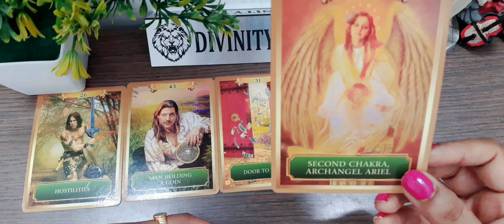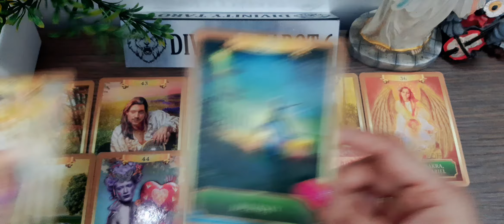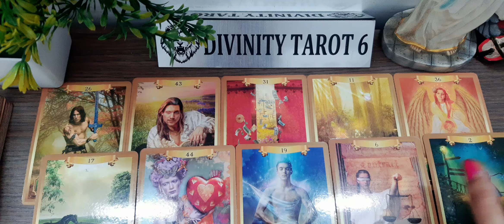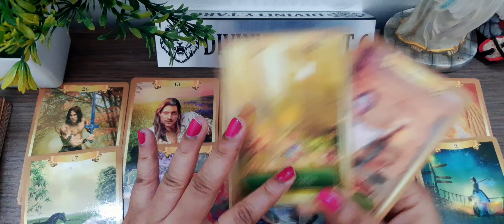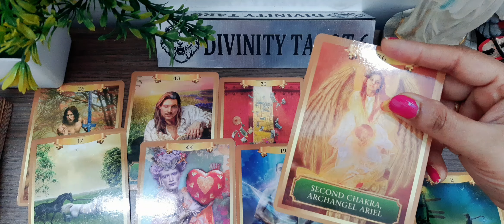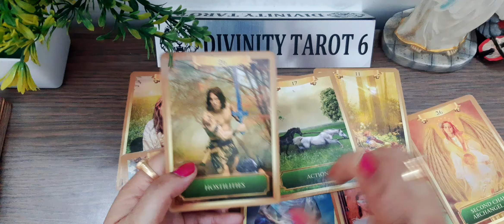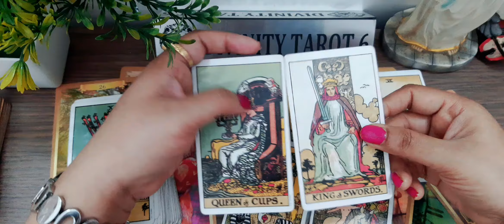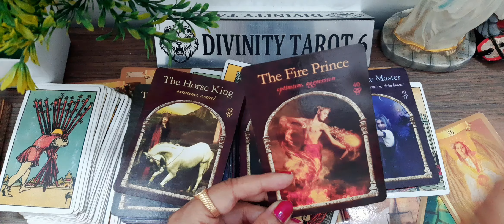जिनके लिए आप इस वीडियो को देख रहे हैं वो आपके लिए क्या महसूस कर रहे हैंcurrentfeelings